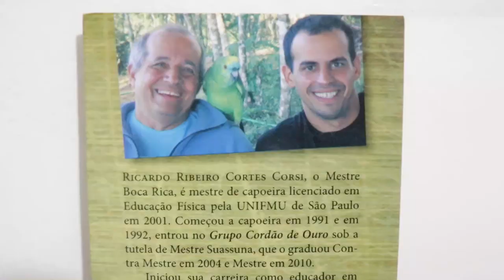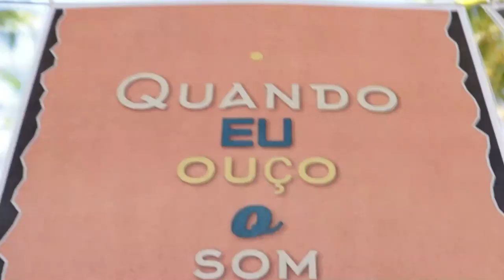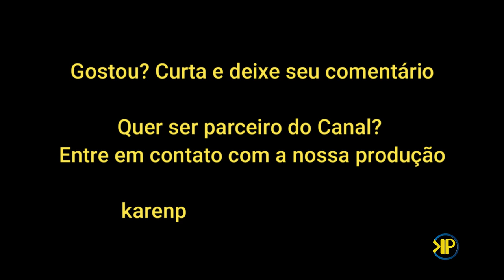Mestre Suassuna: de Itabuna para o mundo | Pra te inspirar #22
Aos 82 anos, Reinaldo Ramos Suassuna, mestre Suassuna, conta que passou fome, teve muitas decepções e frustrações, além de ficar deprimido por conta da limitação física. Mas, ele nunca desistiu. Acreditou em si mesmo e superou todas as dificuldades para se tornar uma referência mundial na capoeira.
Mestre Suassuna é gente que inspira a gente!
Com a colaboração do amigo Fábio Augusto (@noclickdofaf) na gravação
Lição da história: acredite mais em você e na sua capacidade. Ignore as críticas. Enfrente as dificuldades que vierem. Treine sua mente e seu corpo para ser o melhor!
Me acompanhe nas rede sociais